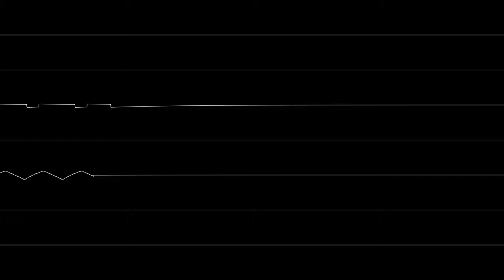Armadillo - Bar | Oscilloscope view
Composer: Shunichi "Big Land" Oshima